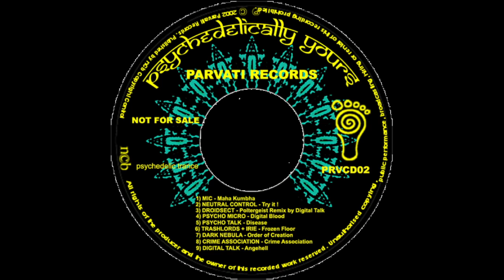Irie & Trashlords - Frozen Floor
Irie & Trashlords -- Frozen Floor from album Psychedelically Yours, released on  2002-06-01

Get ready for true full on underground psychedelic sounds. Psychedelically Yours is the follower to Parvati’s first compilation First Step and a massive trip to the planet of uncompromising full on psychedelic trance. Not a selection of similar tunes to make life easy and us bored, but the really true side of psychedelic electronic madness.

Parvati Records is an independent record label started in Denmark during the summer 2000 by Dj Giuseppe with the wish to contribute actively to the growth of the Psychedelic-trance scene. our goal is to discover and present quality music to party people all around the world.

our artists include Giuseppe, Jahbo, Zoolog, Arjuna, Onkel Dunkel, Atriohm, Encephalopaticys, Farebi Jalebi, Archaic, ECT, Mubali,Ulvae, Petran and many more.

Our V/A serieses include Psychedelically Yours, Psy Stories, Parvatrip etc.